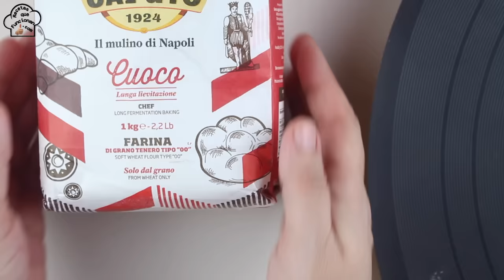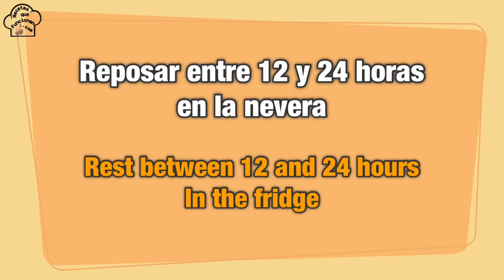Autentica Masa de Pizza Napolitana en tu casa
Receta paso a paso de como hacer autentica masa de pizza napolitana en casa, con sus reposos correspondientes.
Para una buena masa de pizza es importante respetar los reposos fuera y dentro del frigorifico, respetar los tiempos... y luego hornear a la maxima temperatura que de tu horno (siempre que este no supere los 550º C)

Si ya has visto el video... habras visto el flamante horno domestico que tengo para hacer pizzas y asados!!!
Aqui te dejo el enlace donde tienes mas info de este horno
La bascula tambien se vende en la tienda del horno de pizzas.
La harina que recomiendo de la marca Caputo es la especail de pizzas, disponible en caja de 10 unidades, pero tienes la opción de comprar 1 paquete solo.
La Amasadora
El plato en forma de pala donde emplato se compro en la tienda online ohgar.com

Recuerda activar la campanita para no perderte mis videos y seguirme en Instagram y
y como novedad.. ya me puedes seguir en telegram:

Tiempos: Varia según el clima del pais de cada uno y de epoca del año.

Ingredientes:
400 gr Harina de fuerza (3 tazas) (de 12 a 13% de proteina por cada 100 gr)
250 gr Agua potable (1 taza)
10 gr Sal (2 cdtas)
3 gr Levadura seca de pan (1 cdta) si vas a usar fresca, que sea recien comprada, nunca descongelada o reseca y se agregaria 9 gramos.